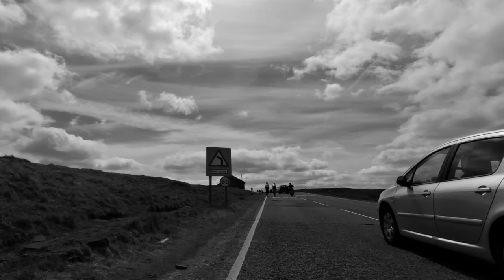Peak Performance 2015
Boldmere Bullets Cycling Grupo Uno